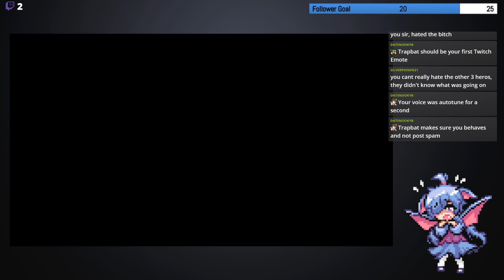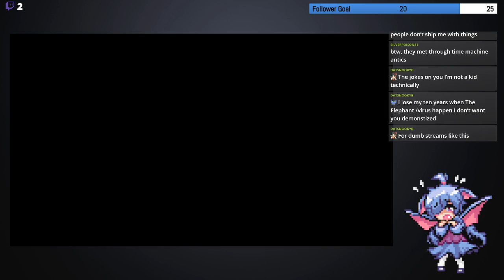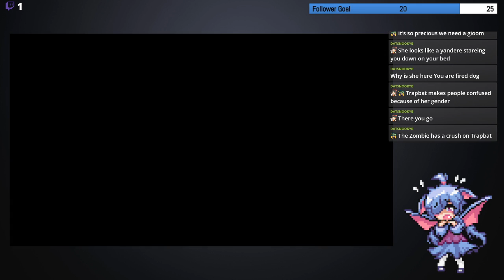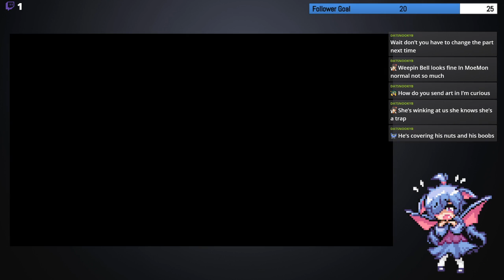Moemoe; the trapbat home!?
Comment your favorite trapbat!